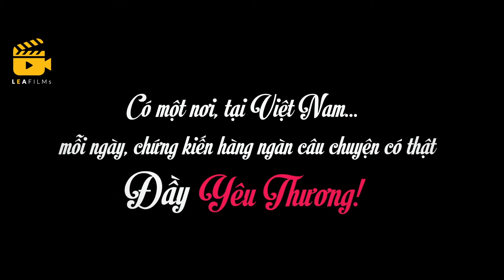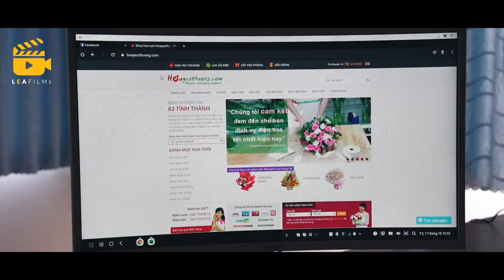[LEAFILMs] Quảng Cáo Xúc Động - Hoa Tặng Mẹ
Một sản phẩm được sản xuất bởi LEAFILMs® Communication JSC.,

Director: Lê Anh
DOP: Mạnh Bốp
Executive Production: Dũng Phan, Nga Chip
Script: Ly Phạm
Client: Hoa Yêu Thương.Com